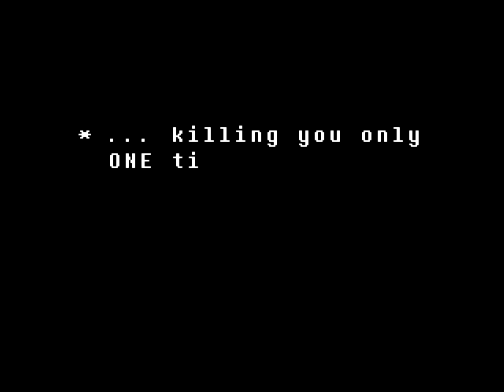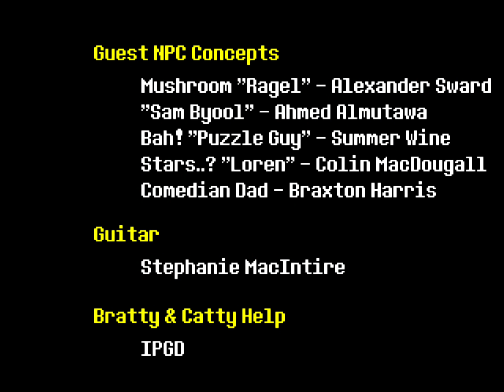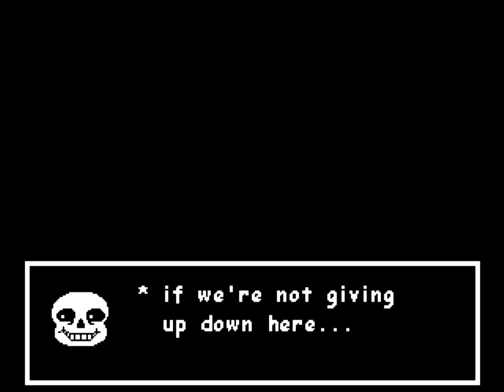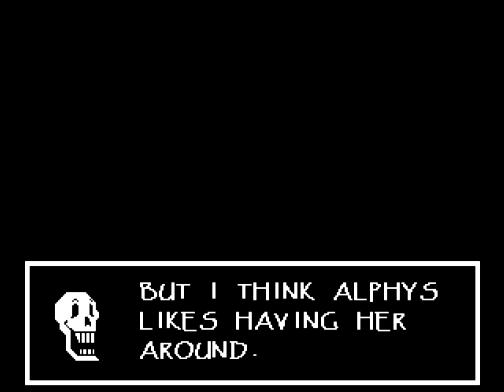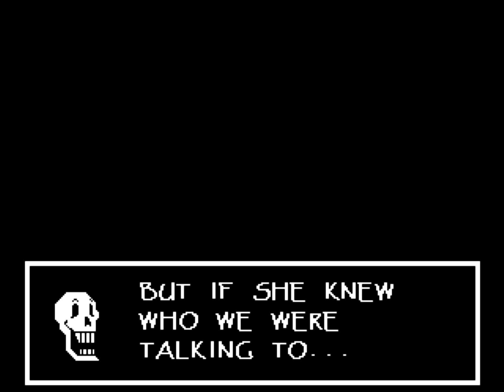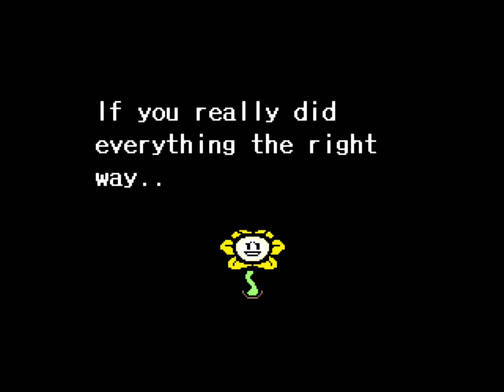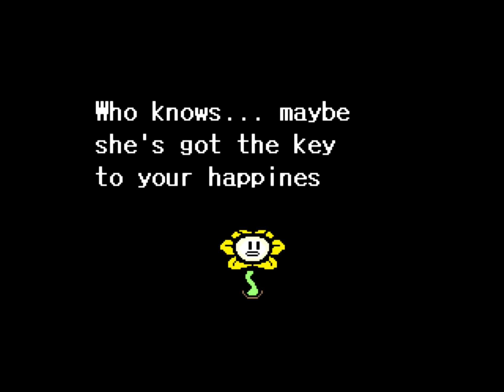UNDERTALE Color Mod Neutral playthrough (FINALE) Omega Flowey + Neutral Ending